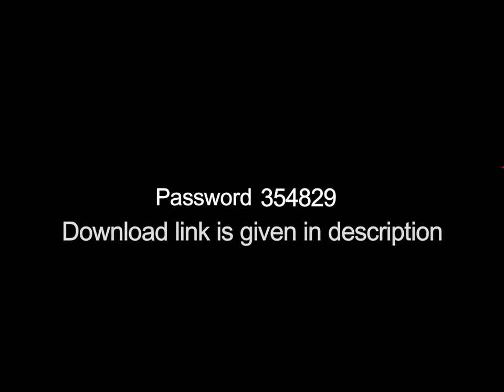Dvd Box Cover Vol- 3 (2018)